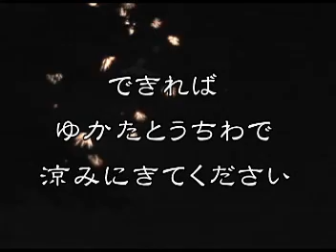Heiz829CM 「２００８Heiz新月納涼会」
Heiz新月納涼会　2008年8月29日